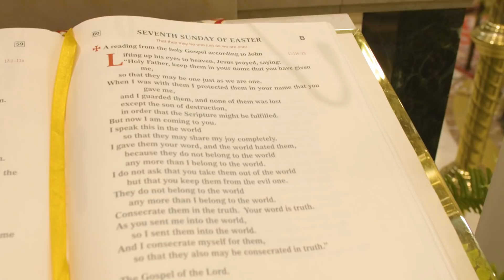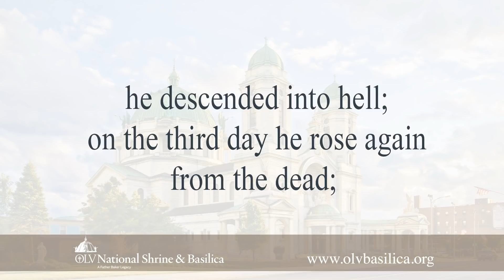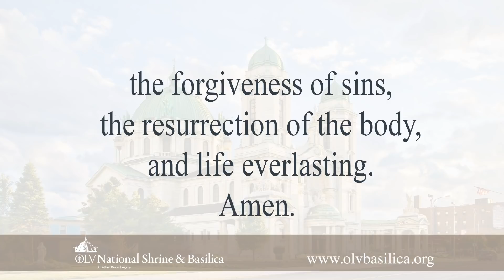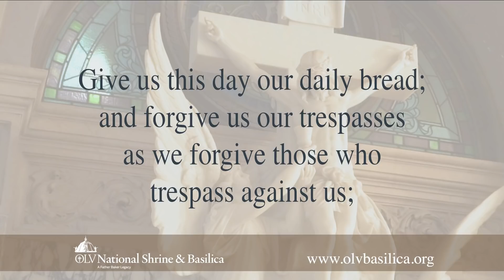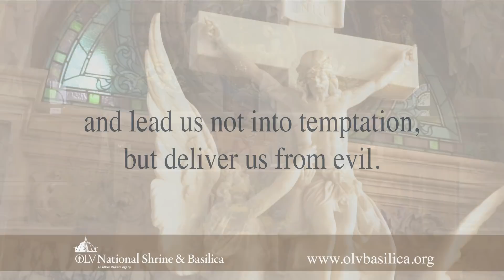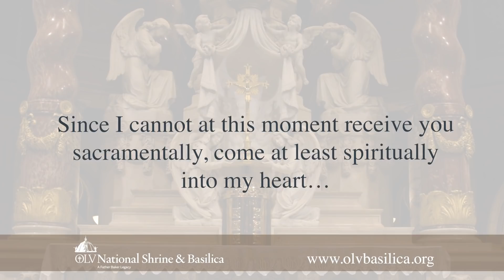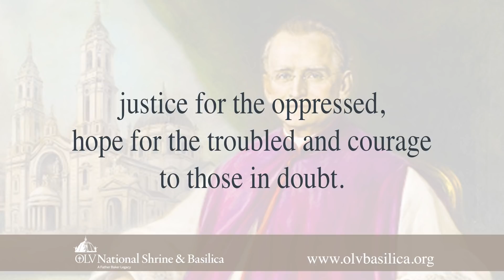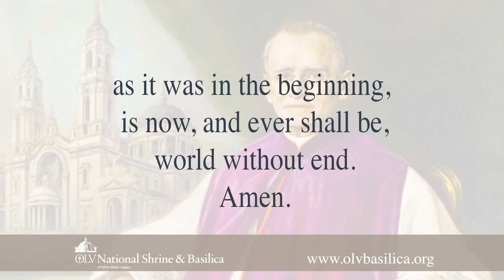OLV Weekly Mass - The Seventh Sunday of Easter from the beautiful OLV National Shrine & Basilica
Rev. Msgr. David LiPuma celebrates The Seventh Sunday of Easter from the beautiful OLV National Shrine & Basilica.